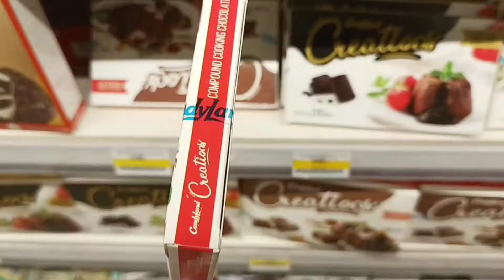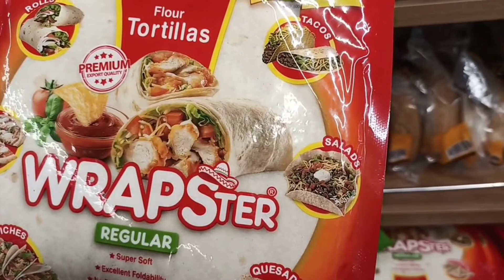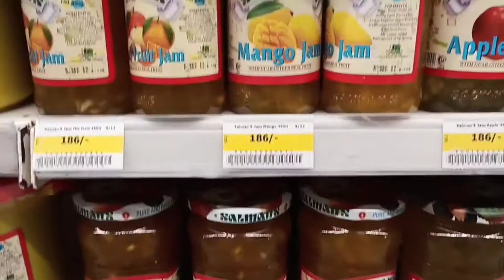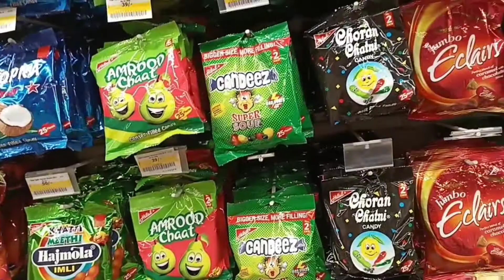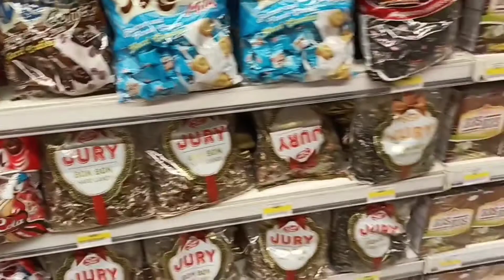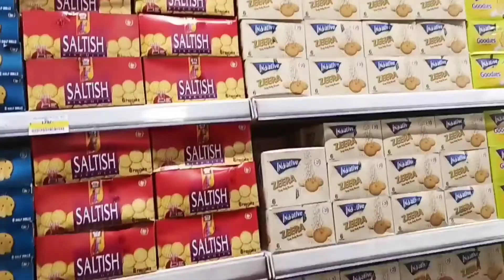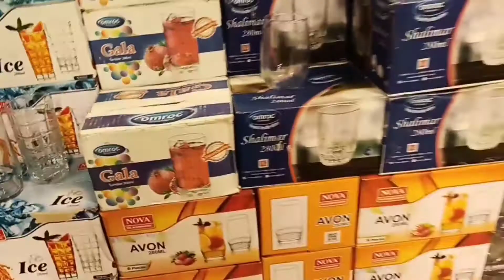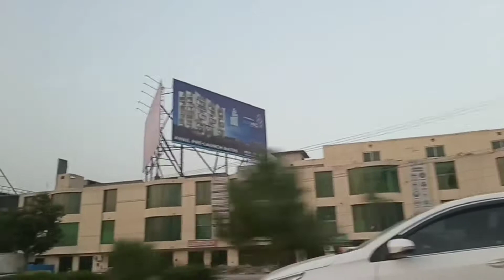A Visit to Imtiaz Super Market Islamabad | full inside tour of Imtiaz Super market@vlogger diary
In this video I'll share Imtiaz Super Market Islamabad visit with you all. I'll show you all the variety of Imtiaz Super Market so that you can easily understand about all the grocery items.
beautiful crockery l grocery items l complete brands variety l imtiaz store Islamabad l complete visit of grocery mart l very cheap bakery items.